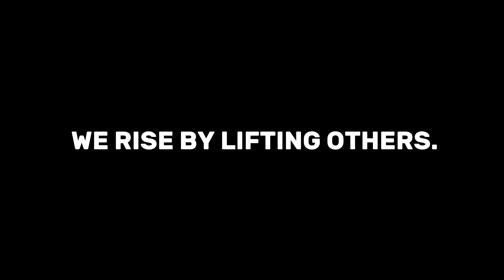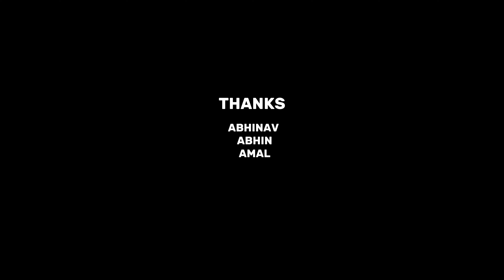Begging For Beggers💰|Social Experiment karicode|Malayalam Prank Videos💥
offical channel : irving vlogs💘

       our programmes - Life style Vlog / Daily Vlog / chotta Vlog :

*College videos are mostly scripted contents but some words are genuine!!

*there is no promotion for the college its just a contents and enjoy it.

*mostly all are interested in video shooting if anyone not interested in video dm me!

*scripted contents and permission done my students!

*love you guys for supporting!!

    MORE COLLEGE VIDEOS ARE COMING SOON!